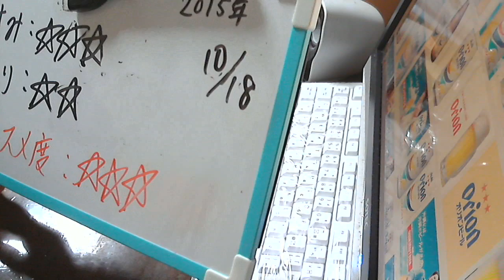酒好きな新潟人の飲酒動画 part982 オリオンドラフト 【生ビール】